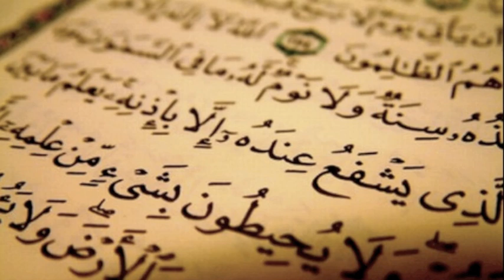At-Tariq (The Nightcommer) -- Mishary Rashed Alafasy with Translation and Transliteration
If you dont see the captions make sure to click the small cc button next to the video quality, expand, and full screen buttons. You can drag this caption anywhere on the screen and change their size and font from the "Other Settings" option under "cc"

May Allah(swt) reward our efforts to learn and understand the Quran.